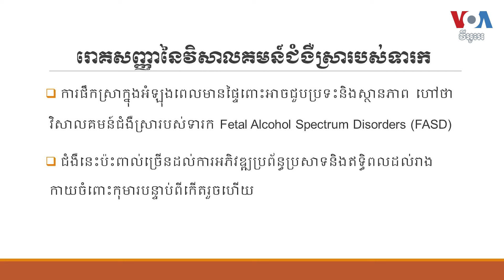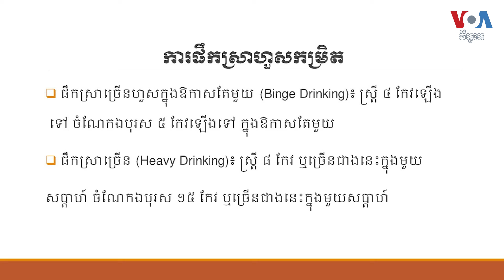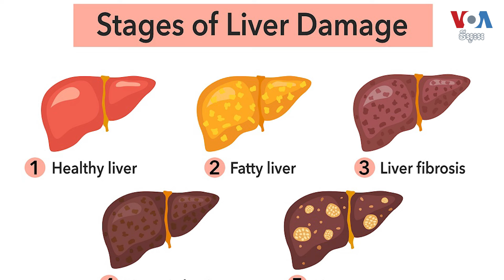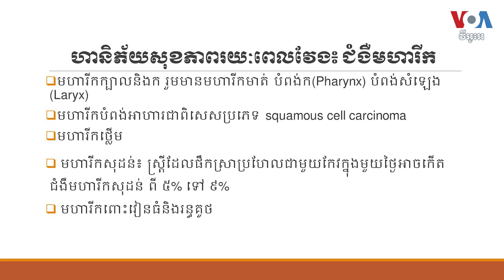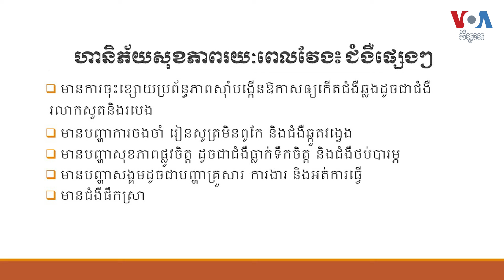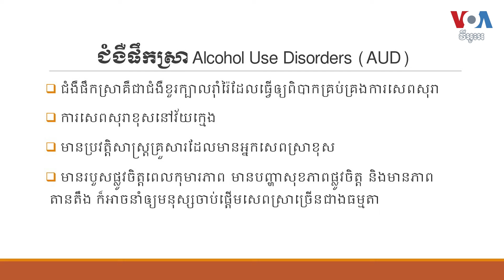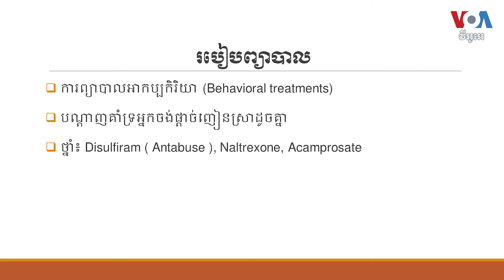Hello VOA សុខភាព៖ គ្មានកម្រិតមានសុវត្ថិភាពទេសម្រាប់ការពិសាគ្រឿងស្រវឹង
នៅក្នុងប្រទេសកម្ពុជា មានបុរស ៧ នាក់ក្នុងចំណោម ១០ នាក់ដែលទទួលទានគ្រឿងស្រវឹង ក្នុងចំណោមនោះ មានប្រមាណ ១០ ភាគរយទទួលទានគ្រឿងស្រវឹងរាល់ថ្ងៃ ឬស្ទើរតែរាល់ថ្ងៃ ហើយ ១៦ ភាគរយនៃស្ត្រីខ្មែរទទួលទានគ្រឿងស្រវឹង។ នេះបើតាមការបញ្ជាក់របស់លោក តាំង តេកហុង វេជ្ជបណ្ឌិតខ្មែរអាមេរិកាំងចូលនិវត្តន៍នៅរដ្ឋ Florida សហរដ្ឋអាមេរិក ដោយយោងតាមការអង្កេតប្រជាសាស្រ្ត និងសុខភាពកម្ពុជាឆ្នាំ ២០២១-២០២២។ លោកមានប្រសាសន៍ថា ការពិសាគ្រឿងស្រវឹងបង្កផលប៉ះពាល់យ៉ាងច្រើនដល់សុខភាពអ្នកផឹកនិងសង្គមទាំងមូល។ លោកវេជ្ជបណ្ឌិត តាំង តេកហុង នឹងបកស្រាយអំពីហានិភ័យចំពោះសុខភាពរយៈពេលខ្លីនិងរយៈពេលវែងពីការពិសាគ្រឿងស្រវឹង ជំងឺផឹកស្រា និងការព្យាបាលជំងឺផឹកស្រានៅក្នុងកម្មវិធី Hello VOA ស្ដីពីសុខភាពនៅក្នុងខែមីនានេះ៕

ទស្សនា​វីដេអូ​របស់​យើង​ខ្ញុំ​តាម​ប្រធានបទ​ខាង​ក្រោម៖